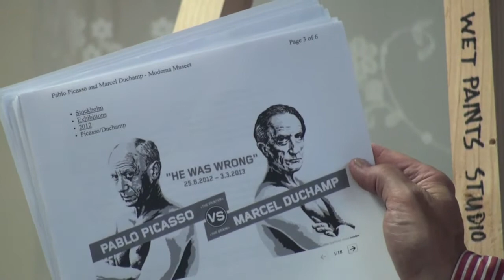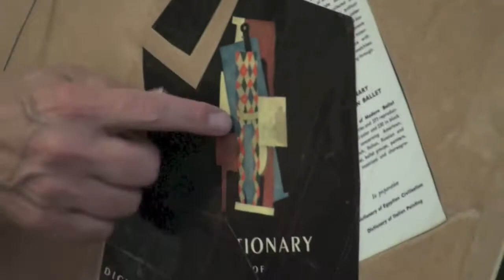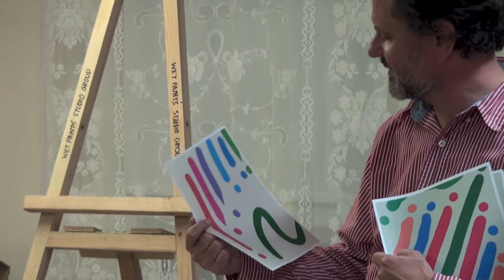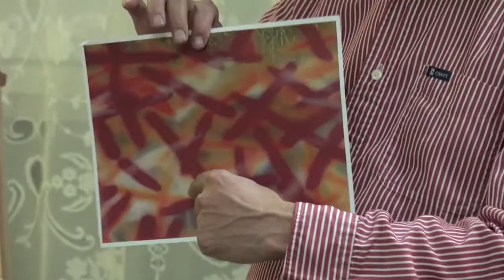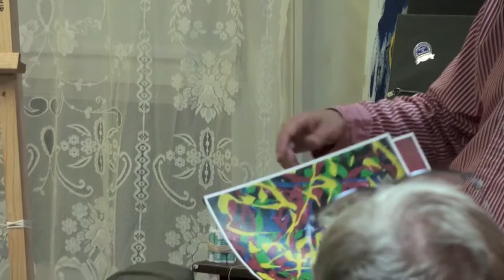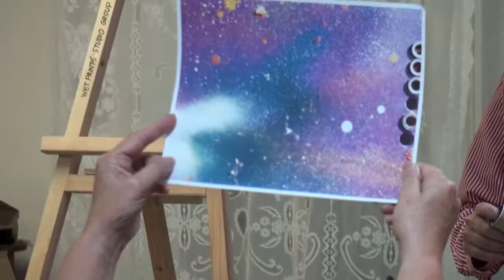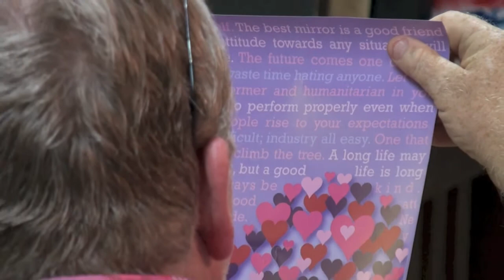Wet Paints Artist Profile 2014 - Michael Chait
The use of unique material (and thought process) marks Michael's work as fresh and intriguing. He discusses his influences including Marcel Duchamp and other Modernists.

Gillette House Sayville, NY - Oct 21, 2014
Videography by John Aalto